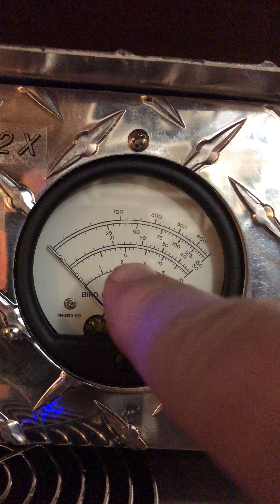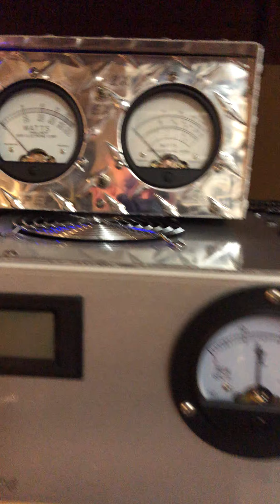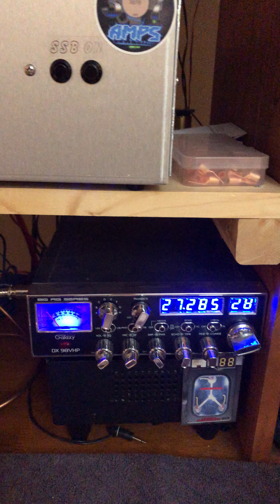Very Broad•Banded !! 28 AM Reflect Test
Reflect Test on 28 AM
I thought I would be very restricted beyond what I tuned for (27.400)
I was wrong and I’m very glad !